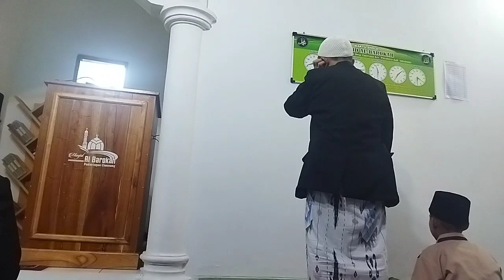Berlebaran part 1 family the_car